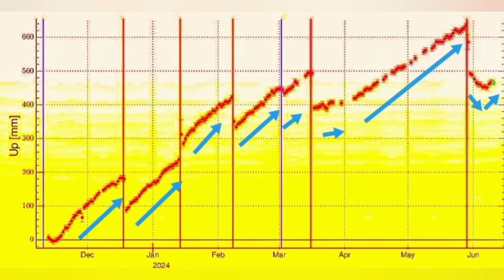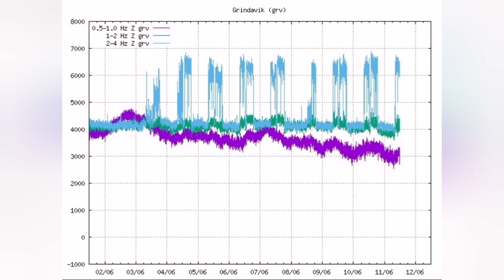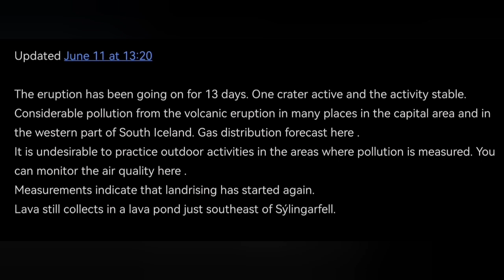IMO Update (11/6/2024 ): Svartsengi Labd Rise, Gas Pollution Reykjavik, Iceland Volcano Eruption